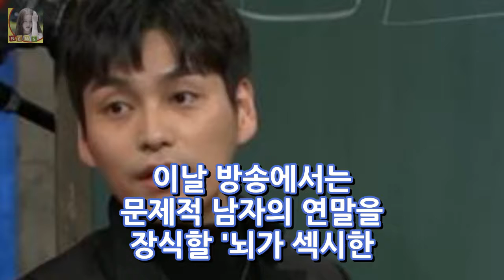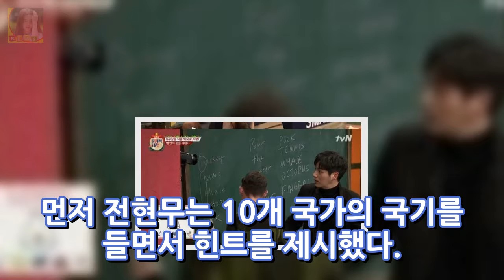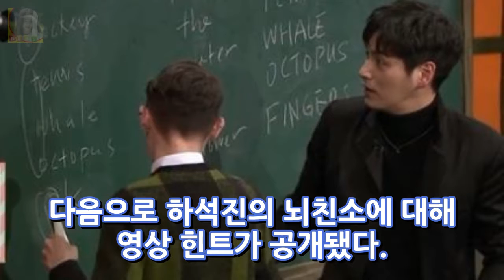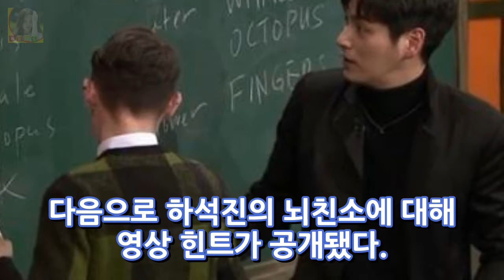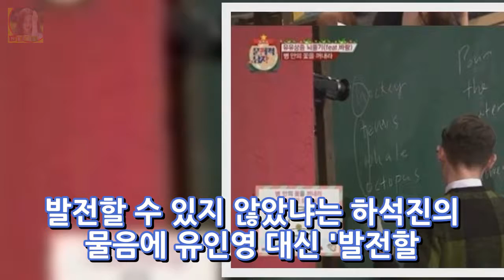[★밤TView]문제적 최성준부터 유인영까지..뇌친소 파티- 스타뉴스 DKO 뉴스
사진=tvN 예능 문제적남자 방송화면 캡처 예능프로그램 문제적남자에서 배우 최성준이 실력 발휘를 했다. 17일 오후 방송된 케이블채널 tvN 예능 프로그램 뇌섹시대 - 문제적남자(이하 문제적남자)에서 최성준이 뇌친소 특집에 게스트로 출연했다. 이날 방송에서는 문제적 남자의 연말을 장식할 뇌가 섹시한 친구들을 소개합니다 일명 뇌친소 특집 1탄이 진행됐다. 평소 6자리만이 세팅이 되었지만 오늘은 12자리가 있었다.
아는 형님 김영철 하차공약 번복 기자 회견 시청률 3% 에서 5%로 변경  DKO 뉴스:
아리아나 그란데 공연 중 폭팔사고! 도넛사건! 그녀의 인종국적? 총 정리  DKO 뉴스: